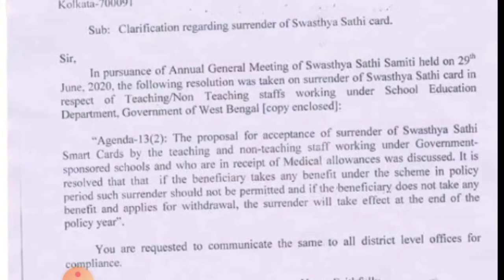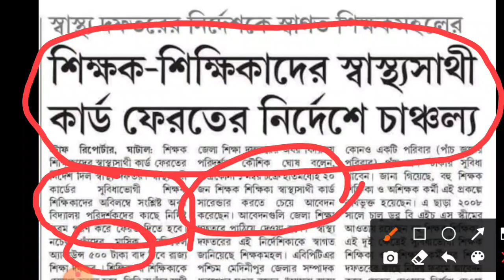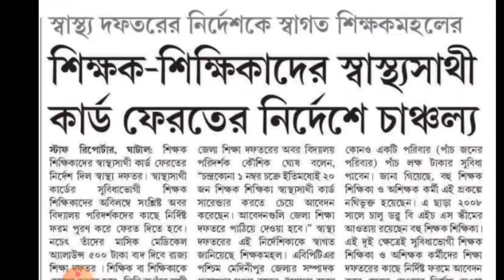শিক্ষক ও শিক্ষাকর্মীদের প্রতি মাসে কাটা যাবে 500 টাকা / আপনার স্বাস্থ্য সাথী কার্ড থাকলে বাতিল করুন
@news 20